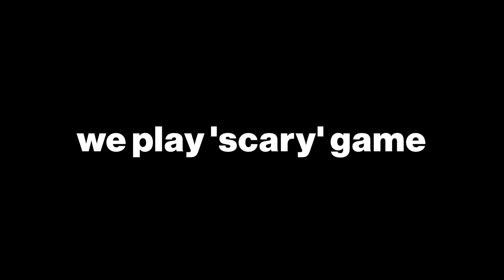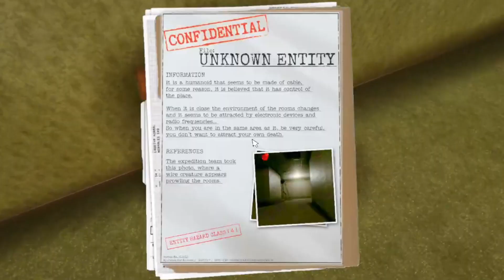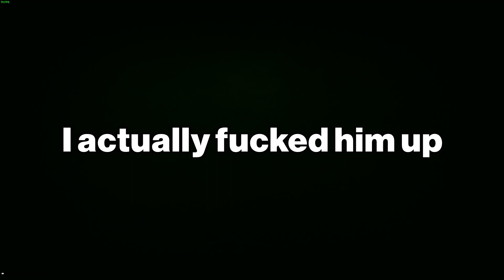BACKROOMS ARE 'meh' scary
Hello
Me and my friend play this backrooms game on Steam and it's alright I guess :/.
We were just messing around to see if it was gouda or not.